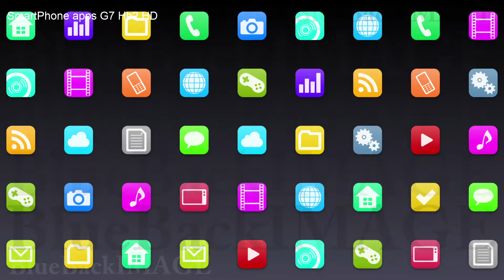icon application app screen interface display touchPanel SmartPhone apps G7 Hb2 HD 1